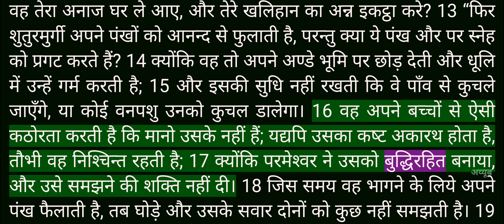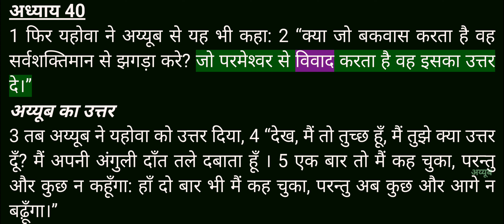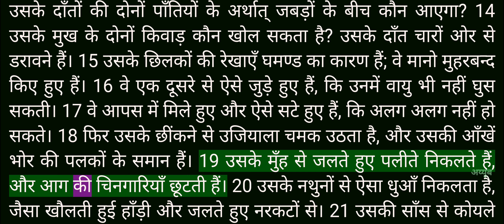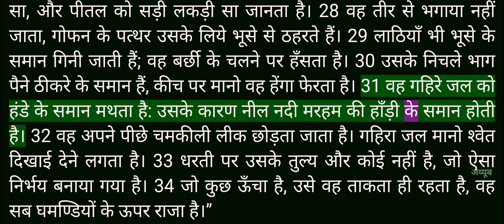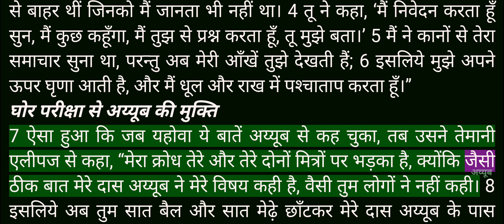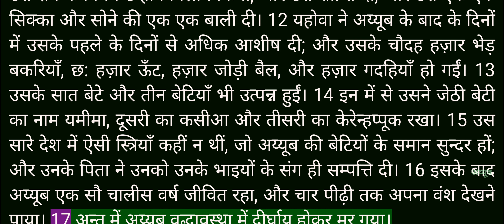Video Bible - Hindi - 18_अय्यूब (Job) Chapters 1 to 42 - Female voice_3 - R2160T200